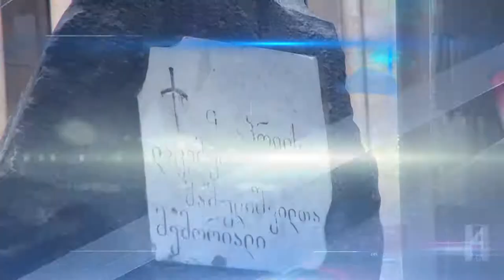GAMK почтил память погибших за единство и свободу Грузии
9 апреля Национальный конгресс азербайджанцев Грузии
 почтил память погибших за единство и свободу Грузии